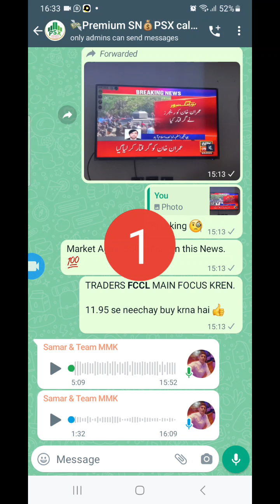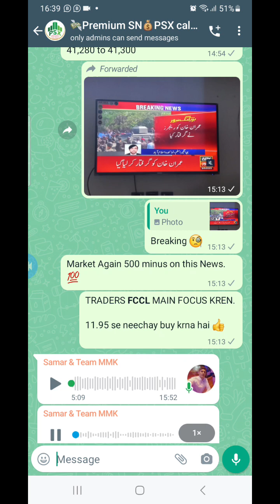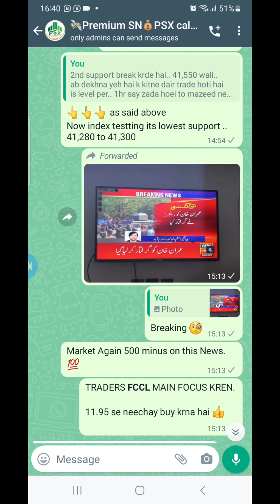9,may'23 , PSX market closing bell , weeky wrap up, future Analysis , recommended stocks